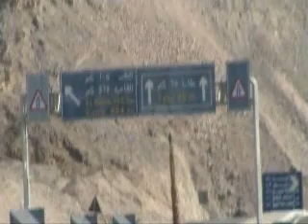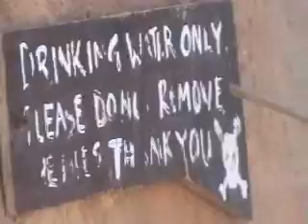white canyon'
A bird fight with himself in Mirror of of our Jeep ,
Baby Camel with his mother ,
Time for the Lizards to go out .